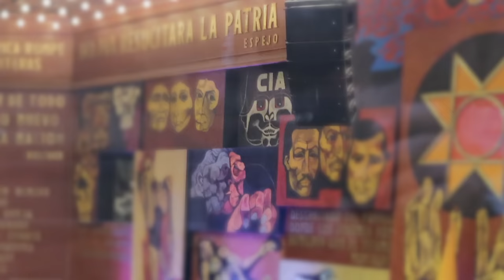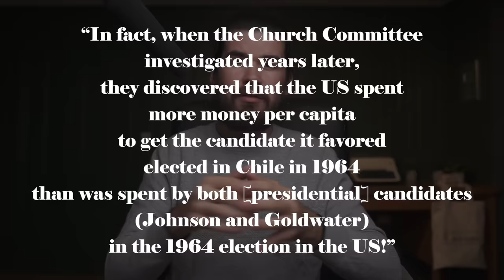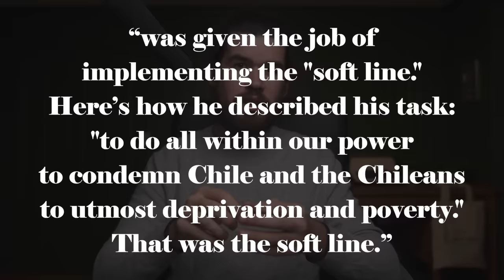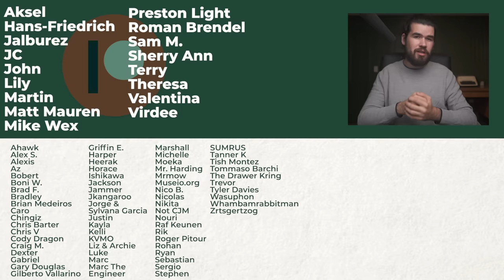An Artist's Horrifying Reaction to 9/11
In 1973, after the coup d'état in Chile replacing the democratically elected president Salvador Allende for the military dictator Augusto Pinochet, Oswaldo Guayasamin, an Ecuadorian artist painting a horrifying picture of United States Imperialism: Lagrimas de Sangre.

Noam Chomsky's Chile, excerpted from Secrets, Lies, and Democracy, 1994